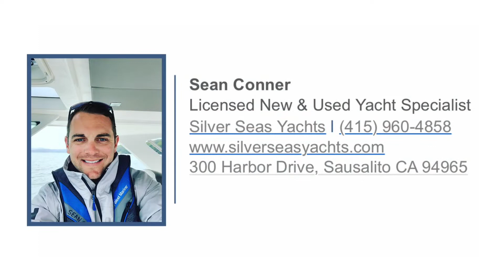Tiara Yachts C44